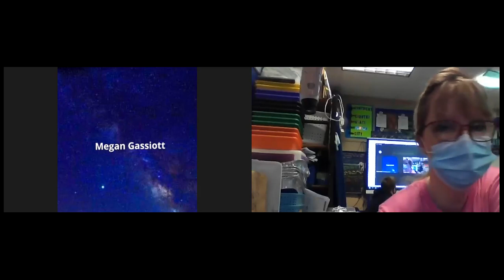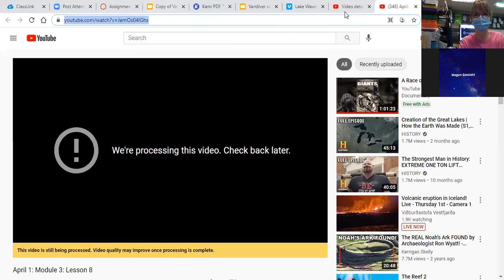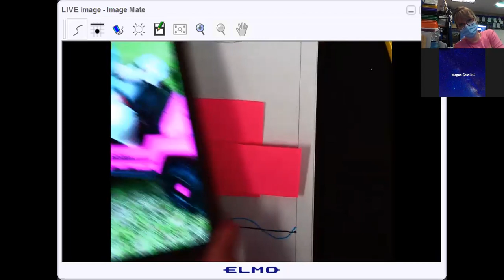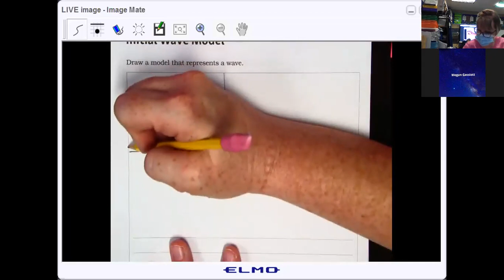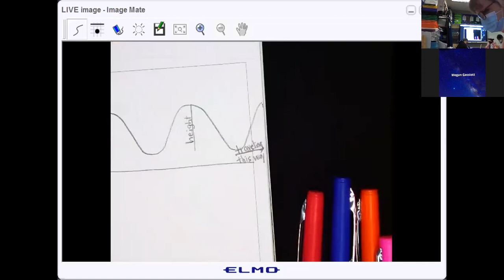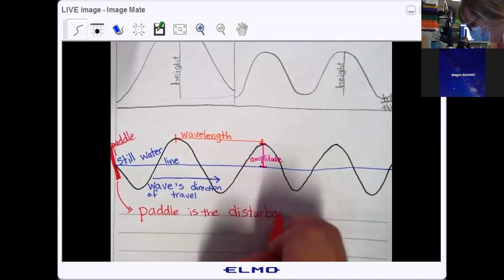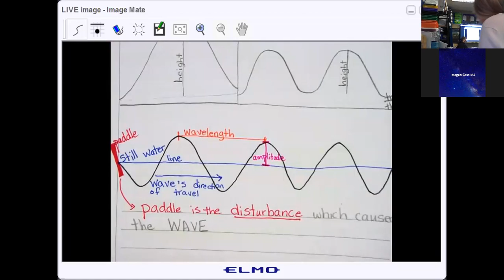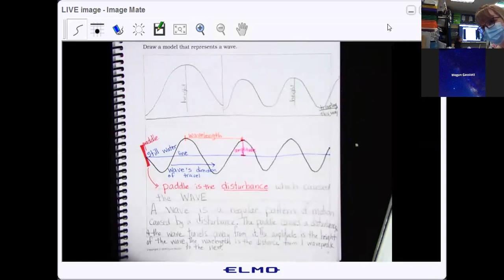April 6: Module 3: Lesson 9